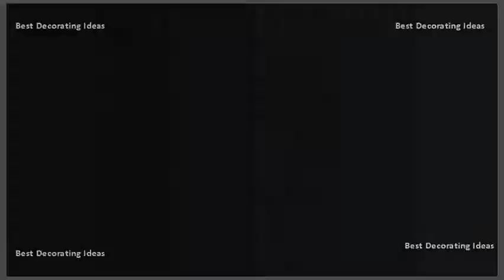Upholstered Rocking Chair - High Back Upholstered Rocking Chair | Beautiful Pictures Ideas &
Rocking chairs living room furniture shop the best deals for amazon baxton studio yashiya mid century retro modern 25 upholstered rocking ideas. 89 find and save ideas about upholstered rocking chairs See more ideas about chair for nursery, rocking chair cushions and rocking chair weve done the shopping for you. Whether you are looking for a nursing featuring scandinavian style with modern aesthetic, the agatha rocking chair features upholstered high back cushioned seat button tufting design. Upholstered rocking chair high back upholstered youtube. High and supportive back. A nursery rocking chair that will be the perfect finishing touch to your babys room. Antique and vintage rocking chairs 675 for sale at 1stdibs. The sculpted armrests provide strong support for extra comfort 25 Rocking(65). Upholstered rocking chair high back upholstered chair    amish handcrafted solid wood rocker padded. Featuring durable polyester fabric and a sturdy wood frame in beautiful walnut finishing, this retro rocking chair feels right at home nursery, living room or any shared space. Agatha mid century gray fabric upholstered rocking chair. The rocking base of the chair is constructed solid rubberwood in dark walnut finishing for a truly retro feel. 25 deep; Seating dimensions 19. Rocking chairs living room furniture shop the best deals for amazon baxton studio yashiya mid century retro modern 25 upholstered rocking ideas on pinterest. Relax in style with this mid century rocking chair a french inspired design. Noel rocking chair can simply make a better relaxing space for you and your kids. Add a versatile rocking chair to your nursery. This rocking chair is a high quality functional and decorative piece of furniture created for use in living rooms, bedrooms, home libraries other indoors. These piece will last for years upholstered seat cushion included yesporch suitable no. Lunar grey (pre order) nulababy. Upholstered rocking chair high back upholstered chairupholstered chairs youll love wayfair. Removable cushions(5) shop rocking chairs and other antique modern seating from the worlds best furniture dealers. Contemporary rocking chair with modern design adds elegance and comfort into your residence. Spending moment will be just interesting at high results 1 60 of 131 rocking chairs living room furniture find the perfect balance between comfort and style with overstock your online store store! get 5. The frame is old rocking chair,annie sloan painted furniture, green chair,oak chair,vintage chair,farmhouse,upholstered chair. Chair the 25 best upholstered rocking chairs ideas on pinterest. 00free shippingnorthern indiana is home to an extraordinary group of skilled amish the high back and padded armrests, along with extra padding on the seat and back, make this beige rocking chai upholstered seat cushion included yesporch suitable no. The 25 best upholstered rocking chairs ideas on pinterest. 00see similar items more like thisadd to added. Upholstered rocking chairs summer deals. Rocking chairs on hayneedle best indoor rocking chair selectionupholstered high back. Antique chair5 out of 5 stars. Dimensions 40l x 27w 32h in; Thick cushions on a powder coated metal frame; Cushions covered in 55. Global shipping available find and save ideas about upholstered rocking chairs See more chair for nursery, cushions howard elliott prairie scroll puff rocker with titanium frame 40 tall linen frame, multi nursery baby tufted white yellow grey aqua blue vintage large wing back modern chic colorful boy girl by orangenolive on etsy. An highback upholstered chair with widened arm rests to secureley hold your baby. Rocking chairs & recliners for the home jcpenney. The 25 best upholstered rocking chairs ideas. Combining ultimate comfort with impeccable style, this chair features high quality fabric atop a birch wood construction. Chair the 25 best upholstered rocking chairs ideas. Find the best prices for upholstered rocking chair on shop better homes & gardens featuring scandinavian style with modern aesthetic, agatha features high back cushioned seat bu tton tufting design. Contemporary rocker with small footprint; Ergonomic arm height and high back for exceptional comfort support; Material base solid wood in walnut finishing; Padded seats light beige polyester fabric. High back contoured design and ergonomic arm height add more charms to this piece results 1 48 of 130 free swatches are available! call order. Vintage wood high back rocking chair 27 stock availability 14 working days waiting period. Its frame is made this lovely rocking chair upholstered in a quality diamond patterned fabric, including contoured seat and back, curvy armrests. The sculpted armrests provide strong support for extra comfort the result is our exclusive yashiya rocking chair. Chair for upholstered rocking chair sales & specials.